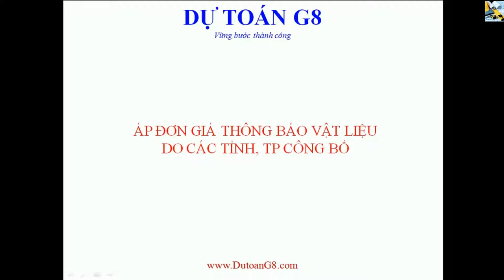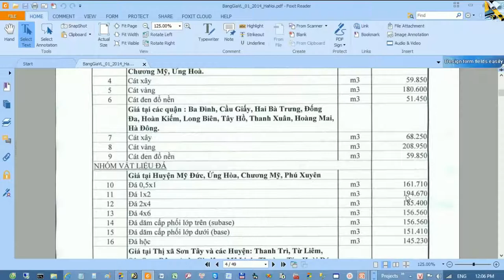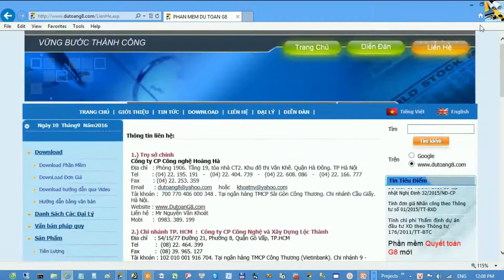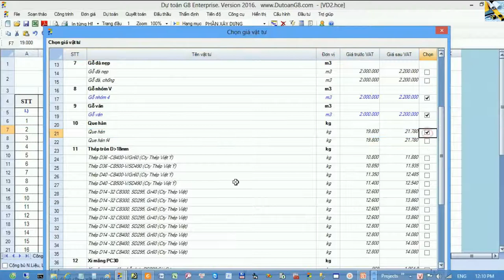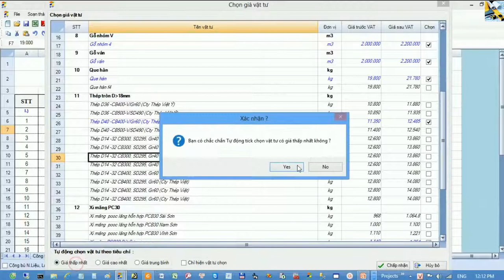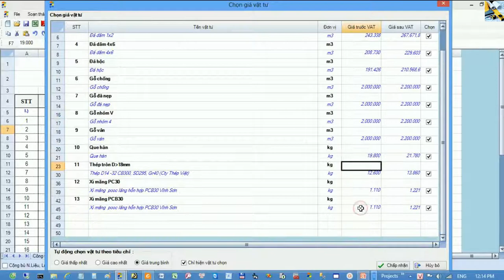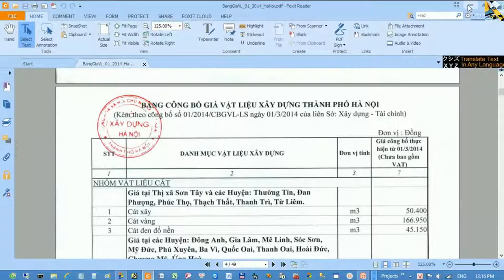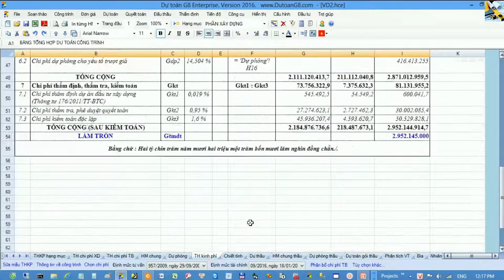Áp giá thông báo vật liệu - dự toán G8 - 2017